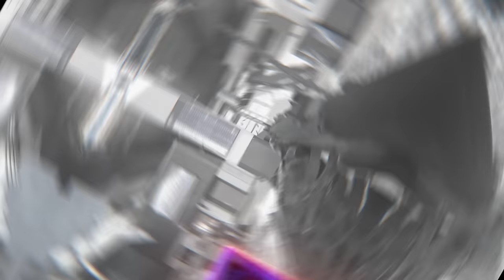I GOT THE SWARM BAYBEE! | Call of Duty MW3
MW3 Gameplay, MW3 Multiplayer, COD MW3

Join me in this intense Call of Duty Modern Warfare 3 gameplay where I unexpectedly encounter the lethal Swarm Killstreak, famously known from Black Ops 2 2012. Watch as I navigate the chaos and try to survive this deadly barrage in the adrenaline-fueled world of COD MW3.

Hey there - I'm xChaseMoney! :) I make daily gaming videos including full walkthroughs, rage, and funny moments. Thanks - Enjoy the video! fhVC4yuAEWk